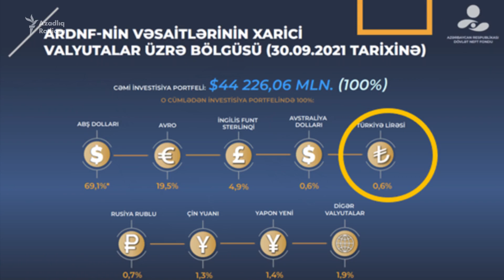Türkiyədə işləyənlər daha Azərbaycana pul göndərə bilmir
Türkiyə milli valyutasının kəskin dəyər itirməsi bu ölkədə işləyən azərbaycanlılar və onların Azərbaycan pul gözləyən ailələrini də çətin duruma salıb.